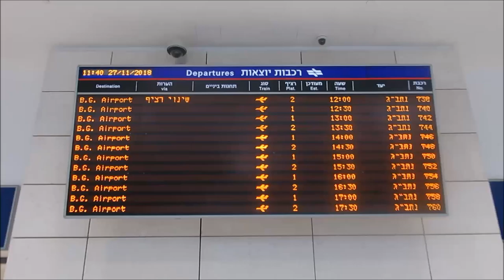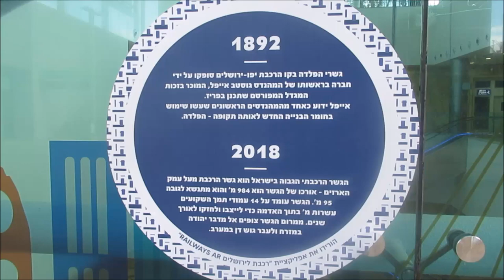Israel railways - Jerusalem–Yitzhak Navon railway station - ירושלים–יצחק נבון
Jerusalem–Yitzhak Navon railway station (Hebrew: תחנת הרכבת ירושלים – יצחק נבון‎, Tahanat HaRakevet Yerushalaim–Yitzhak Navon, originally called Jerusalem–HaUma railway station) is an Israel Railways passenger terminal in Jerusalem.

The station is the eastern terminus of the Tel Aviv–Jerusalem railway and is one of the world's deepest heavy-rail passenger stations, with its structure extending down to 80 metres (260 ft) below the surface